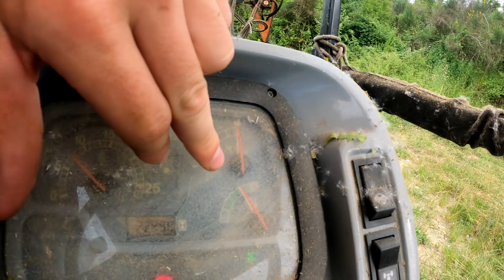INIZIAMO LA CIMATURA CON IL NEW HOLLAND4040F!! CON QUALCHE DANNO ...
Ciao a tutti oggi, iniziamo a cimare il vigneto con il new holland 4040f e con la cimatrice della colombardo con lama 1.90m , un lavoro semplice ma se il vigneto è un pò franato diventa complicato..  stay tuned